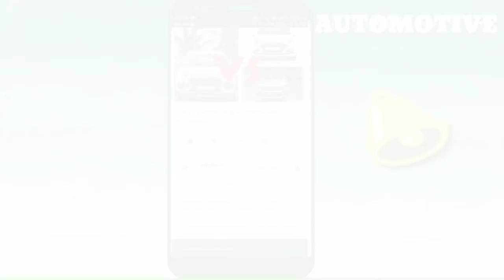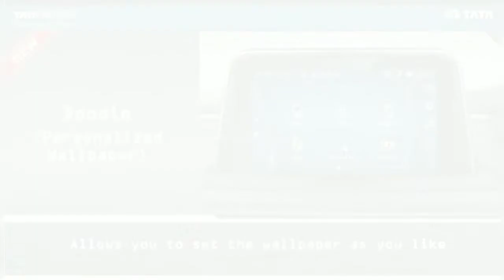Tata Altroz iTurbo Brochure Reveals All Details–Exteriors, Interiors, Engine Specs|2021 altroz turbo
Tata Altroz iTurbo Brochure Reveals All Details – Exteriors, Interiors, Engine Specs
tata altroz 2021 model
tata altroz 2021 price
tata altroz 2021 new model
tata altroz 2021 model price
tata altroz 2021 malayalam review
tata altroz 2021 model tamil
tata altroz 2021 base model
tata altroz 2021 facelift
altroz facelift 2021
altroz facelift 2020
tata altroz facelift 2020
tata altroz facelift 2021
tata altroz facelift 2020 tamil
tata altroz xm facelift 2020
altroz 2021 model
altroz 20021
altroz 2021 launch date
altroz 2021 model malayalam
altroz 2021 new model
altroz 2021 price
altroz 2021 updates
tata altroz 2021